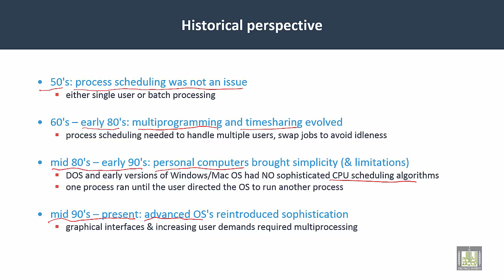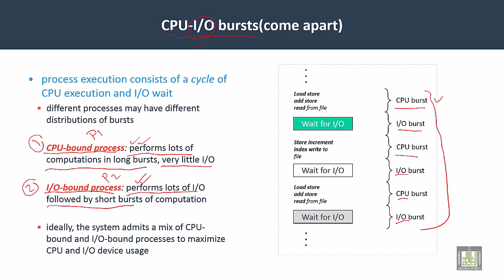Operating Systems | C4-L2 | CPU / IO bursts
Lecture 2 : CPU / IO bursts